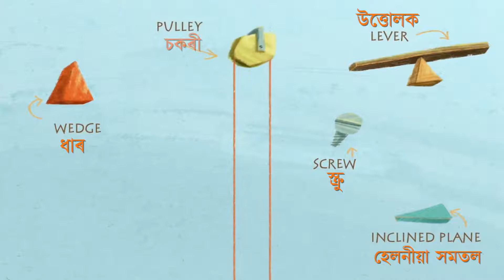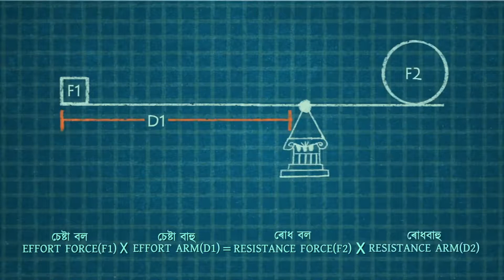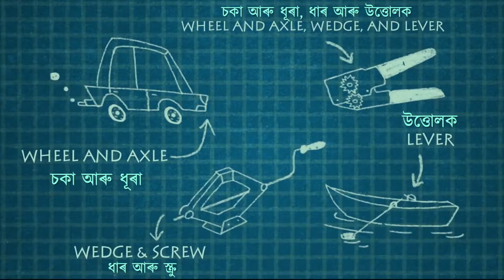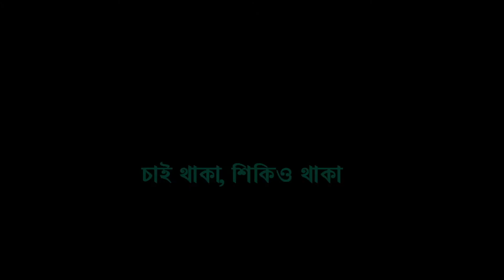The mighty mathematics of Lever (Assamese) | উত্তোলকৰ শক্তিশালী গণিত